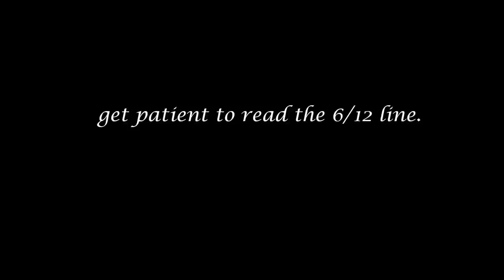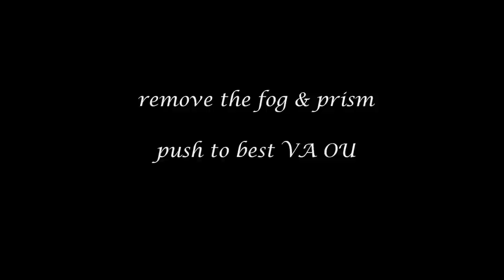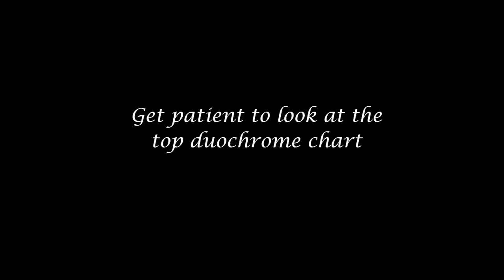Binocular Balancing part 2